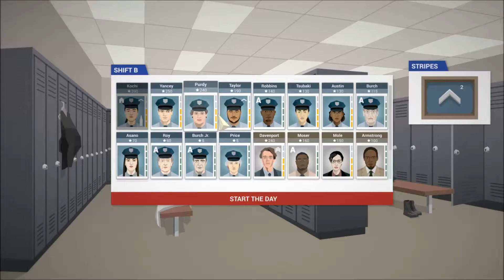THIS IS THE POLICE PART 4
This Is The Police is a strategy management game where you're the police chief of a mostly corrupt city. I plan on being the best American police chief on this side of America.